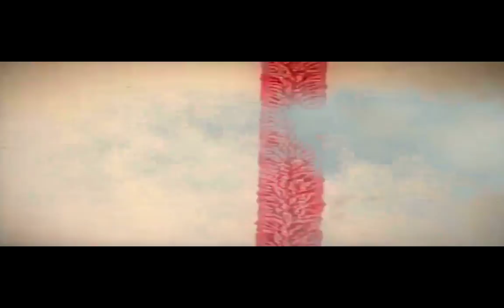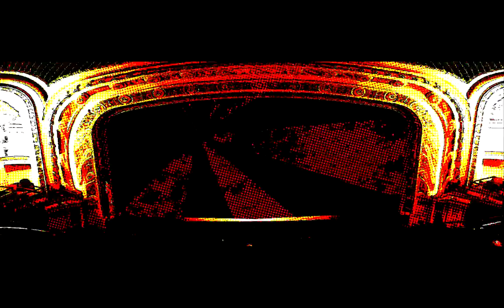Nathan Zahn - The roaring 2020's 2014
A sample of my work for the Roaring 2020's show with some great futuristic retro music by Nathan Zahn